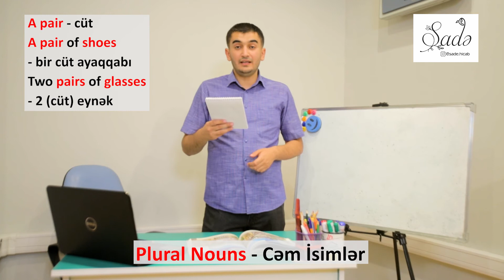PLURAL NOUNS - CƏM İSİMLƏR (2). İngilis Dili Saniyələrdə 44 English in Seconds.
44-cü dərsimizdə "Plural Nouns - Cəm İsimlər" mövzusunun ikinci hissəsini, həmişə cəmdə olan isimləri və onların cümlələrdə işlənmə formasını öyrənirik.
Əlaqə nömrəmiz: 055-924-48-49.